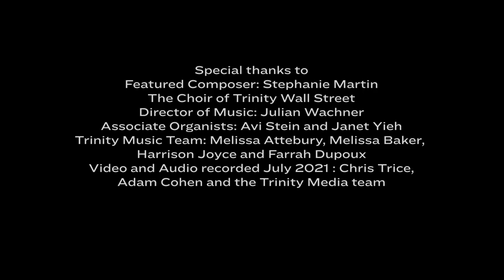“Ave verum corpus” - Stephanie Martin | Amplify Female Composer Fridays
“Ave verum corpus” - Stephanie Martin
Sung by the Choir of Trinity Wall Street, New York City
Director of Music: Julian Wachner; Associate Organist: Janet Yieh

Recorded July 2021 and presented by Amplify Female Composers in the Fall Female Composer Fridays series, coordinated by Carolyn Craig and Janet Yieh.

Stephanie Martin is a Canadian composer, conductor, and associate professor of music at York University in Toronto, where she teaches music history, performance, harpsichord, and organ. Martin founded the women’s medieval ensemble Schola Magdalena, and can be heard as a harpsichordist and organist on the Naxos, Marquis, and Dorian labels. Her conducting awards include the Leslie Bell Prize for Choral Conducting, and her composition awards include First Prizes in the Exultate Chamber Singers’ Composition Competition (2009) and the Association of Anglican Musicians Composer’s Competition (2010). Her works are published by Cypress Choral Music, as this one is, and by Selah.

This is a beautiful, simple four-part choral piece that brings the reverence and poignancy of this 13th-century text into the modern day. “Ave verum corpus” was written for Martin’s own former choir at Saint Mary Magdalene in Toronto.